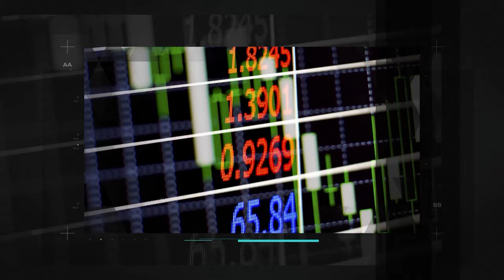A importância de ativos na carteira depende de necessidades